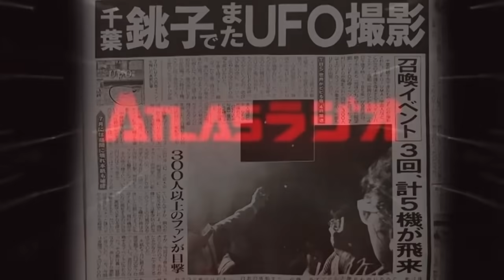3.11前に虹のボールが出現、東日本大震災の予知夢 ATL3rd 94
★（ほぼ）毎週日曜放送！山口敏太郎のツイキャス